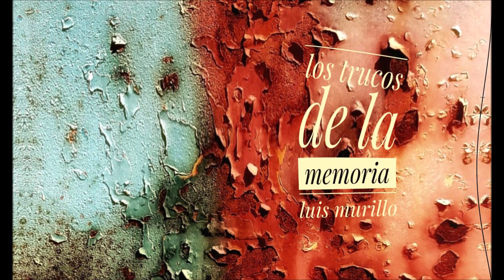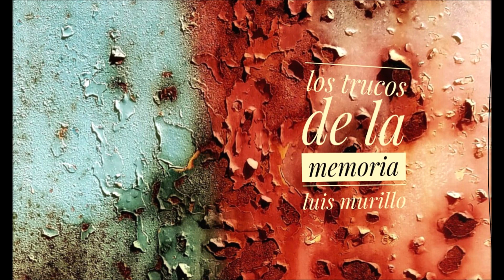"OR NET"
de "Los Trucos de la Memoria"